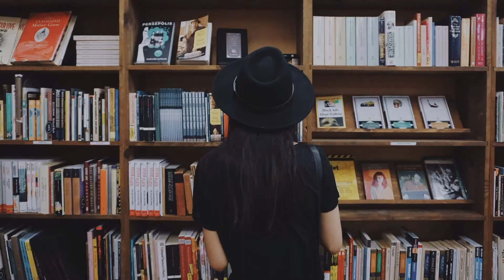Microsoft Advertising 2020 Partner Awards │Account Team of the Year Americas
Microsoft Advertising is proud to announce the winner of the 2020 award for Account Team of the Year Americas. It goes to...

iProspect